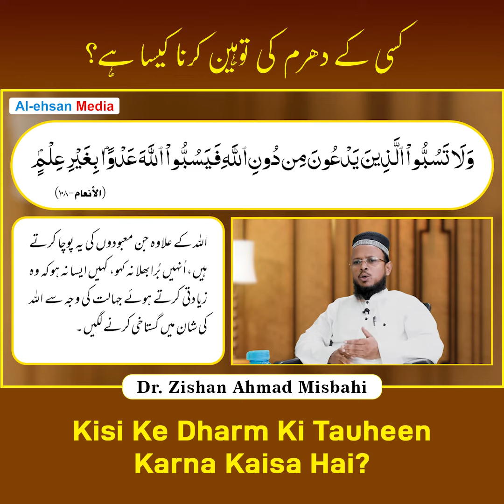Kisi Ke Dharm Ki Tauheen Karna Kaisa Hai? | کسی کے دھرم کی توہین کرنا کیسا ہے؟ | Bahs o Nazar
Kisi Ke Dharm Ki Tauheen Karna Kaisa Hai? | کسی کے دھرم کی توہین کرنا کیسا ہے؟ | Bahs o Nazar | Dr. Zishan Ahmad Misbahi